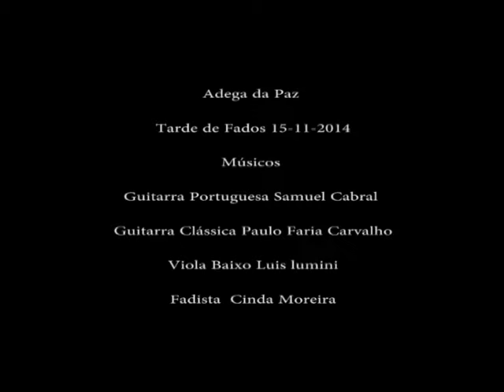Cinda Moreira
Adega da Paz Vila Nova de Gaia Tarde muito linda de fados aqui acontece o fado todos os Sábados às 16h30 com dois músicos de Excelência Samuel Cabral e Paulo Faria de Carvalho Sobre a apresentação e Coordenação de Alice Pereira